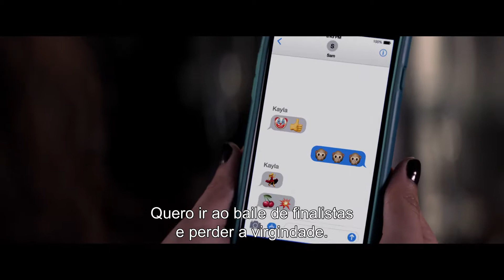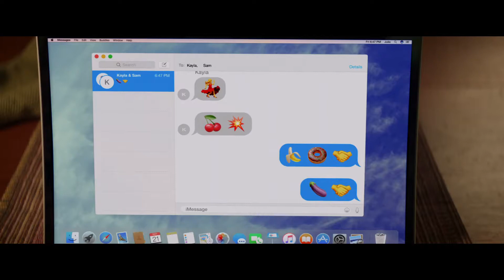Os Empatas | Trailer #4 Legendado PT (HD)